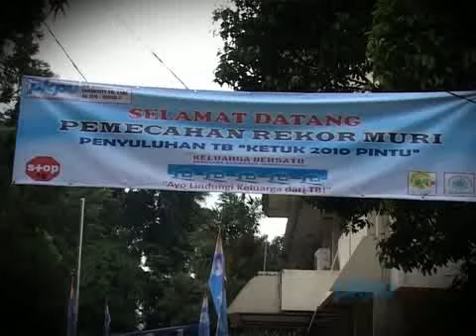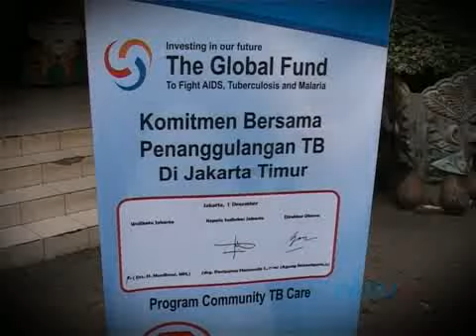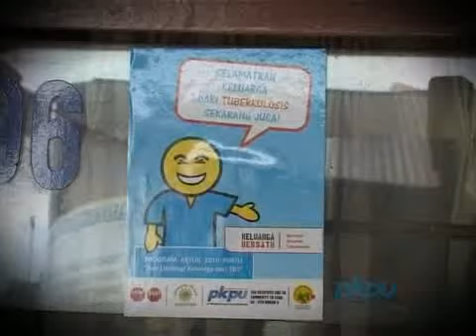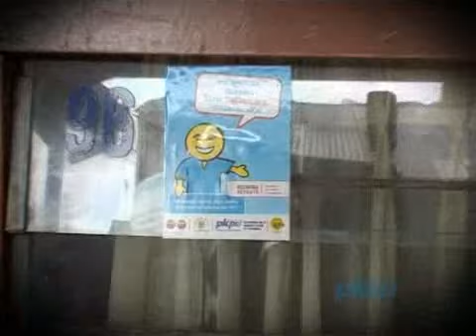PKPU Memecahkan Rekor MURI.avi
Sabtu (27/3/2010), Lembaga Kemanusiaan Nasional PKPU bersama 110 relawan tenaga penyuluh berasal dari Fakultas Kesehatan Masyarakat (FKM) Universitas Indonesia (UI) serta 100 kader TB berhasil memberikan penyuluhan TB kepada 2084 keluarga dari target yang dicanangkan sebanyak 2010.

Hasil kerja keras itu dikukuhkan dengan penghargaan dari Museum Rekor Dunia−Indonesia (MURI) sebagai Penyuluhan Tuberkolosis pada Keluarga Terbanyak. Penyerahan penghargaan dilakukan langsung oleh Jaya Suprana sebagai Ketua Umum MURI dan Aylawati Sarwono, Direktur MURI.

Melalui program bertajuk Ketuk 2010 Pintu: Ayo Lindungi Keluarga dari TB! ini diharapkan keluarga yang menjadi sasaran suluh bisa mengambil peranan dalam masyarakat dalam menyosialisasikan gejala awal TB dan pencegahannya. Penyuluhan kali ini mengambil lokasi di Kelurahan Klender, Pondok Bambu, dan Kelurahan Duren Sawit, karena disana ditemukan beberapa kasus TB.

Ini merupakan bagian kerjasama antara PKPU, Global Fund, dan AISYIYAH sehingga kegiatan ini dapat berjalan dengan baik.